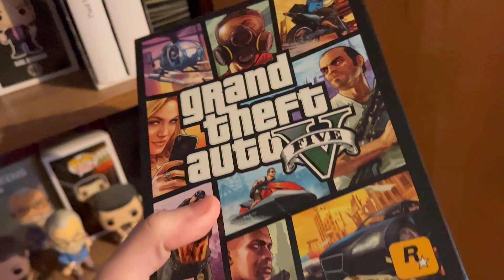Grand Theft Auto V - N64 Game Port | Unboxing & Gameplay (Nintendo 64)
The smash hit game 'Grand Theft Auto V' has finally come to the Nintendo 64 series! To avoid copyright, the creators have loaded the ROM files onto a 'GoldenEye 007' cart from the 90s!